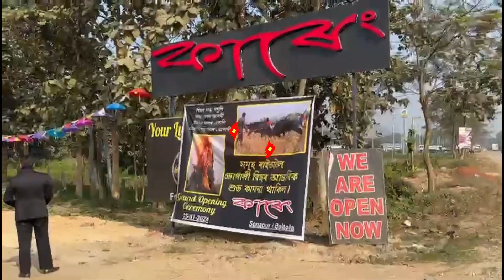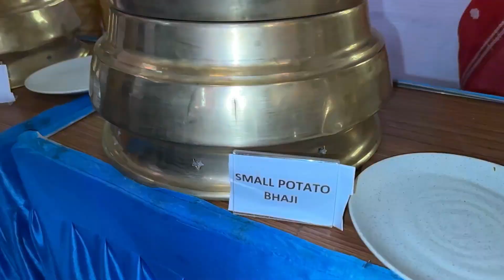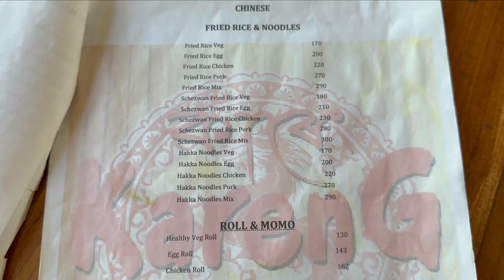Kareng Sonapur ethnic restaurant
Newly opened Sonapur Kareng Restaurant